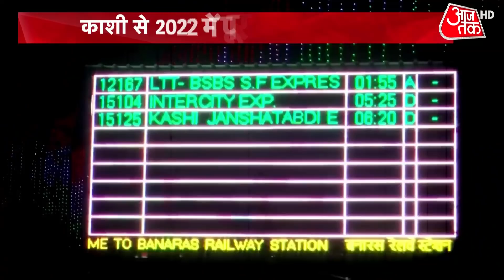UP Election 2022: 'राष्ट्रवाद' बनारसिया | Dangal With Chitra Tripathi | PM Modi In Varanasi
Dangal With Chitra Tripathi | PM Modi In Varanasi | UP Election 2022  | Prime Minister Narendra Modi held a meeting with the Chief Ministers of 12 BJP-ruled states in Varanasi today. Yesterday, PM Modi had gone out to take stock of the development works in Varanasi. It is believed that BJP is going on a new plan by adding development and religion. Watch the debate on this topic in Dangal.